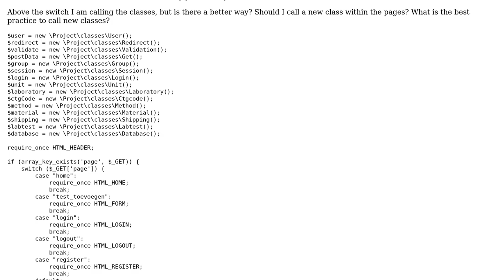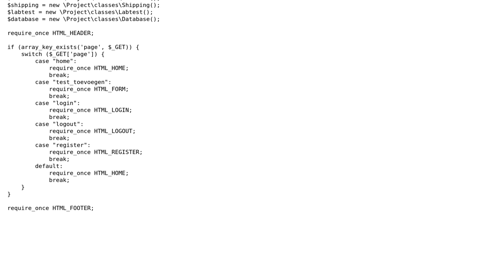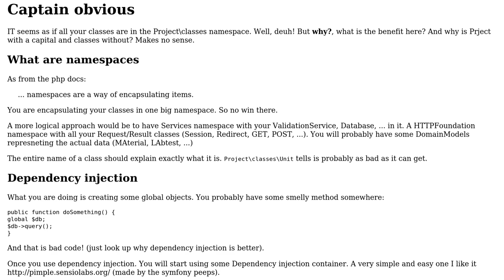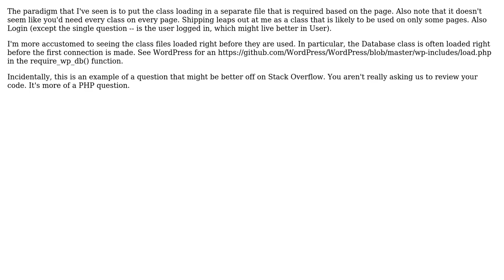Calling new classes (2 Solutions!!)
Calling new classes

With thanks & praise to God, and with thanks to the many people who have made this project possible! | Content (except music & images) licensed under CC BY-SA | Music | Images & others | With thanks to user Quaxton Hale user Proliner user Pinoniq user Brythan and the Stack Exchange Network Trademarks are property of their respective owners. You are responsible for your own actions.